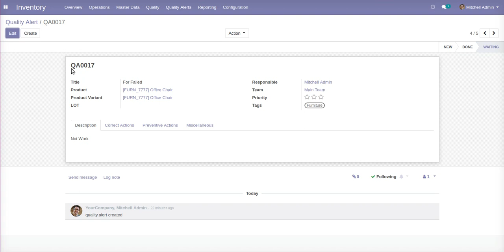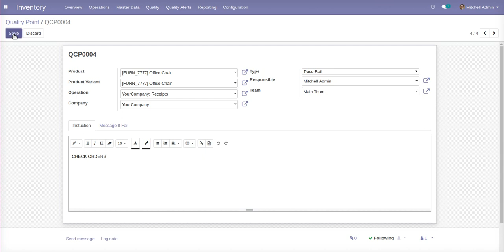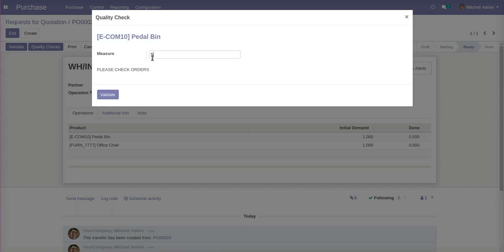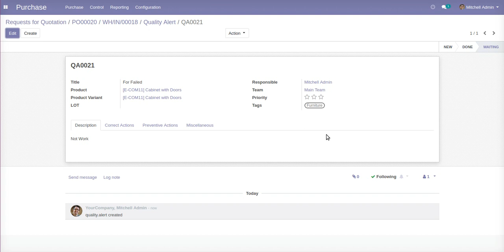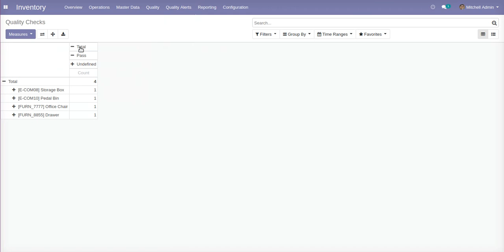Quality Control Management for Warehouse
This app help to user for Quality Control like Quality Check and Quality Alert for Warehouse. Also Generate Quality Check and Alert Report.